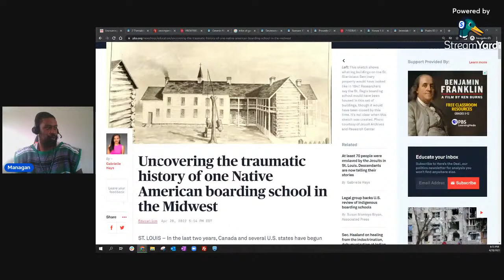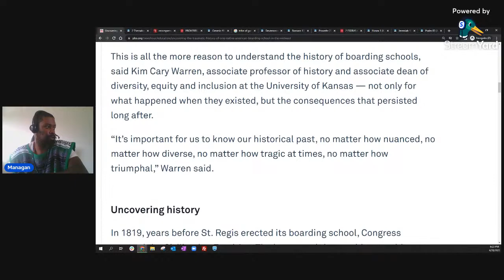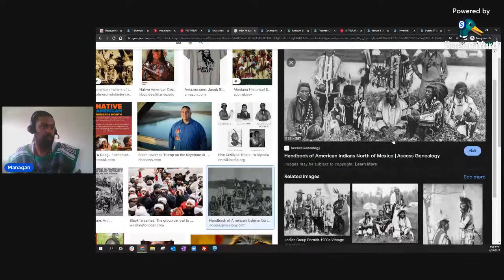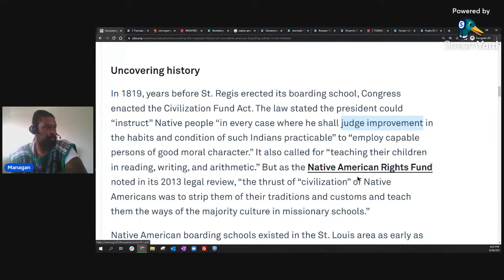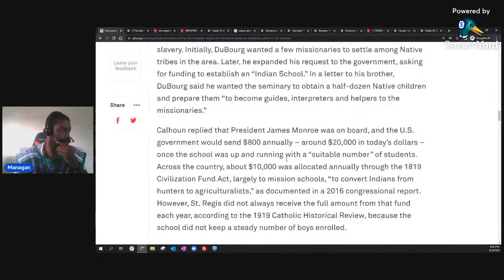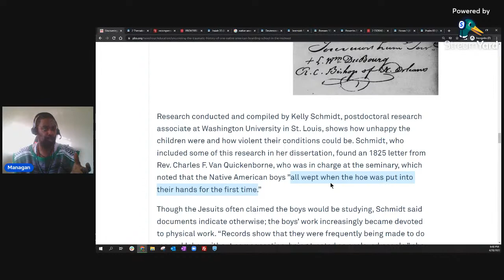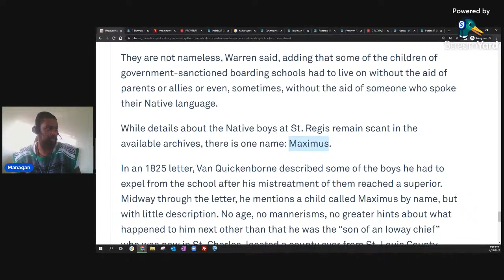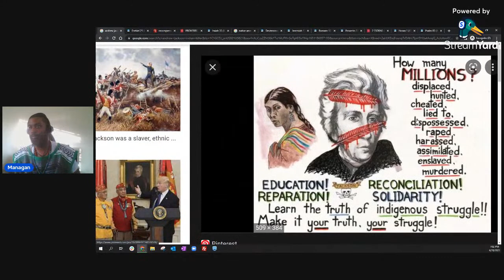R E C O M P E N S E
Uncovering the traumatic history of one Native American boarding school in the Midwest: